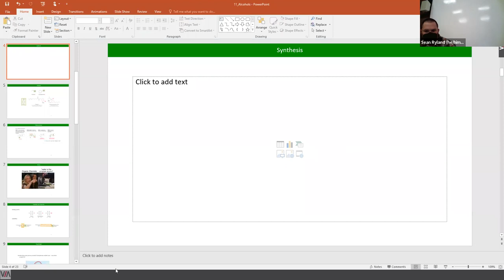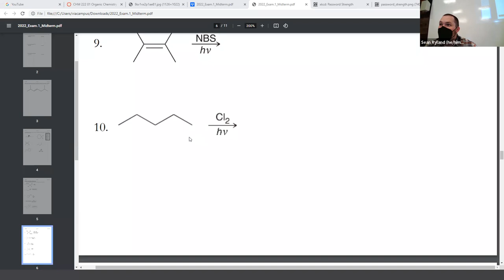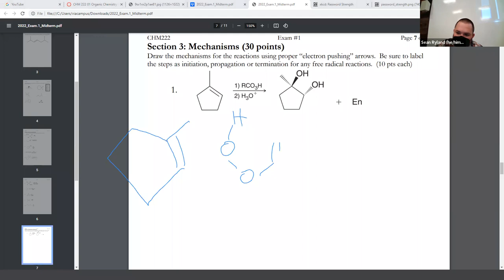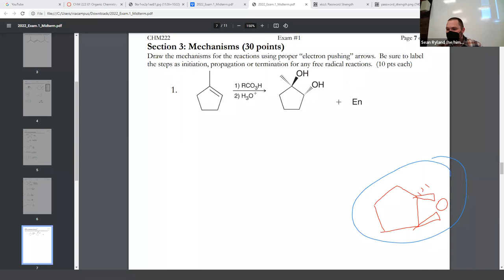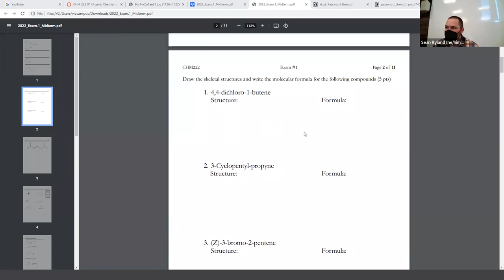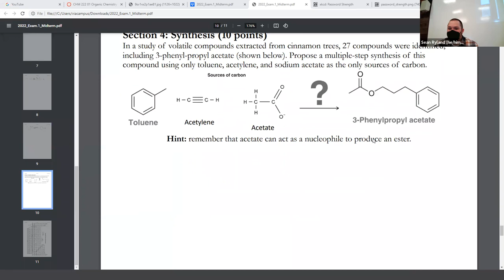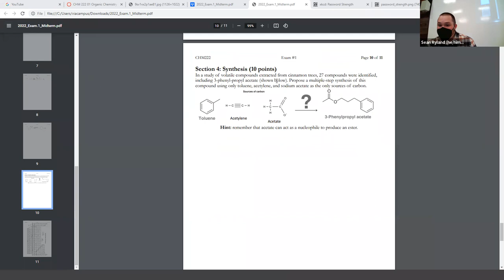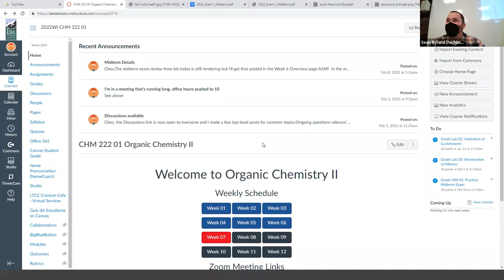CHM222 Lecture 11 pt 1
Exam Recap